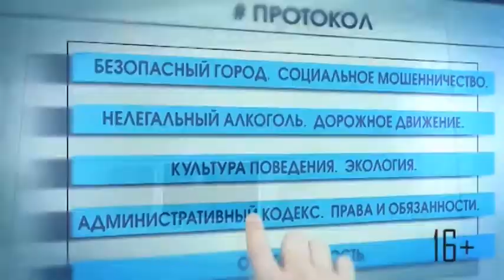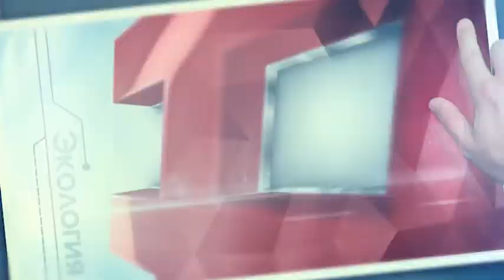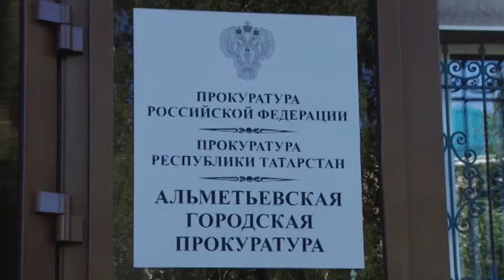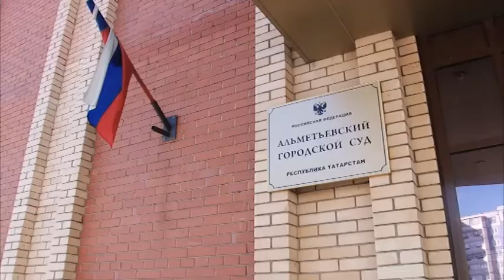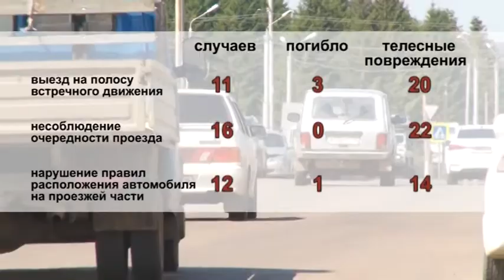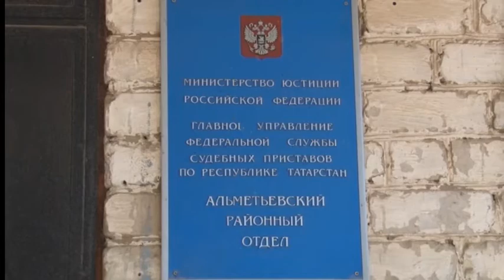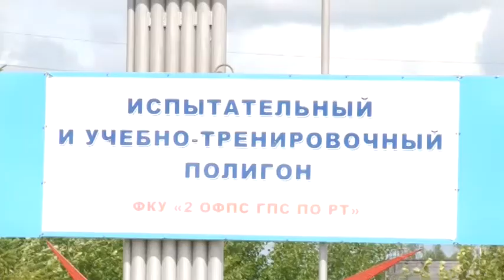Протокол (27.07.2017)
Вместе мы сделаем Альметьевск безопасным, чистым и уютным.